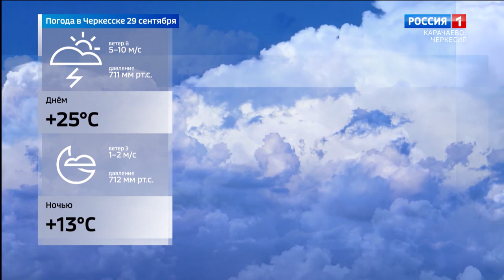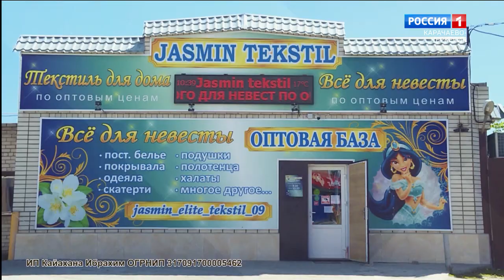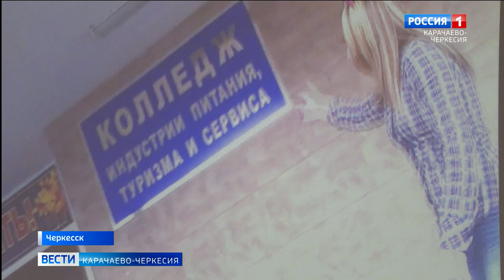Вести Карачаево-Черкесия 28.09.2022